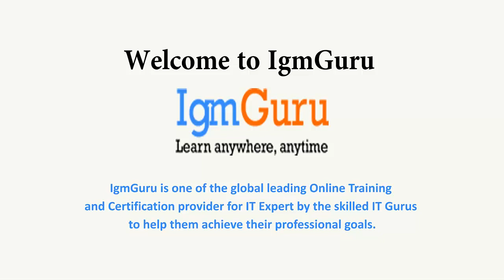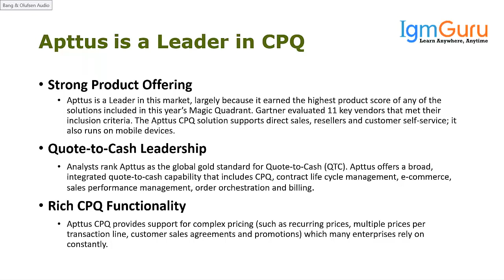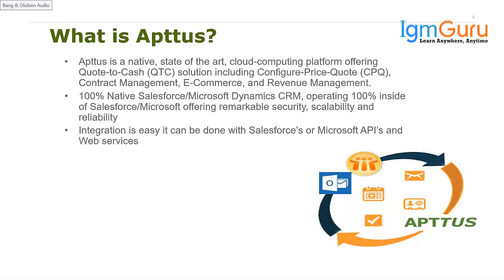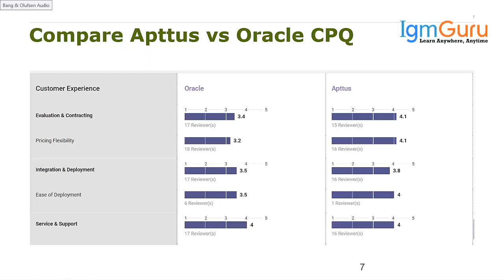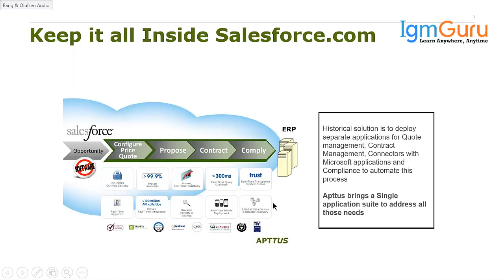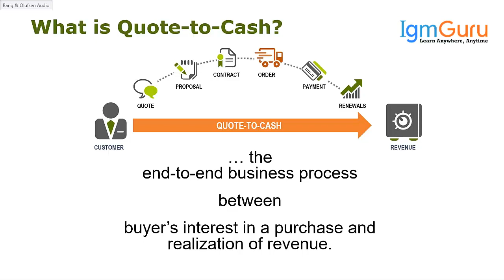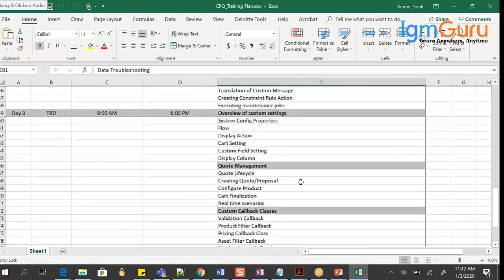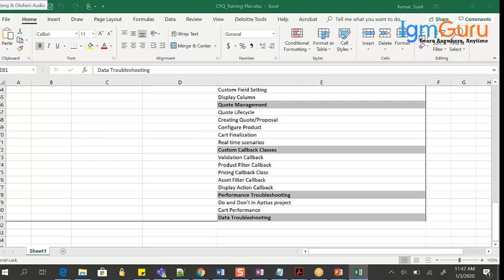Apttus CPQ Training | Apttus Certification Course | Apttus Tutorial Video [2024] by igmGuru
IgmGuru's Apttus CPQ Online Training course is designed according to product certification. It Configures, Price, Quote Certification gives you the skillset you need to take charge of your solution administration and deployment. Thus enabling you to not get proficient in your skill set but also to help you pass the exam with the best score! With a few of our amazing features of the online course: here in this article we present you the present scope of training. The article covers more about benefits and the people who can opt for the course. If in case, you need a little more information, we would encourage you to get in talk with our Representatives.
The category-defining software driving the vital business process between the buyer’s interest in a purchase and the realization of revenue is been driven by the solution. For increased sales and maximizing visibility and control, Quote-to-Cash solutions could be depended on.

This is delivered on the most trusted and comprehensive cloud platform: Salesforce Platform.

Applications include:

· Salesforce CPQ or Configure-Price-Quote

· Proposal Management

· Contract Management and

· Revenue Management.

What skills you will grasp after the Apttus Training completion?

After completing the Product Certification for CPQ, you will be able to do the following:

· Articulate core CPQ capabilities

· Navigate Apttus CPQ

· Administer Apttus CPQ’s out-of-the-box features

· Demonstrate a sample implementation

· Set up and maintain users

· Understanding settings that are relating to the business requirements

Why Apttus Certification is in high demand?

Certification Training enables students to get hands-on experience with the latest tools, apply their knowledge in a real-life scenario and get real-time feedback. The Certification course provides an environment to learn best practices, connect with peers and experts and contribute to projects with a strong body of knowledge.

Salesforce administration desiring to master the administration of the Apttus Contract Management objects should avail the Product Certification.